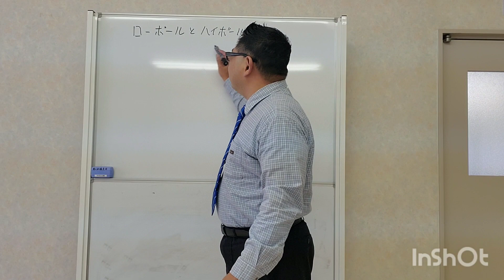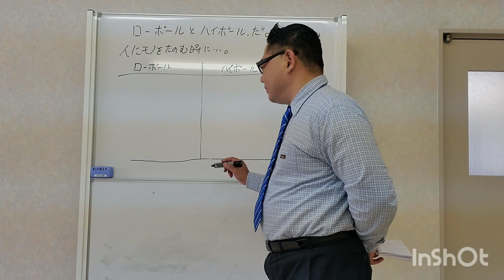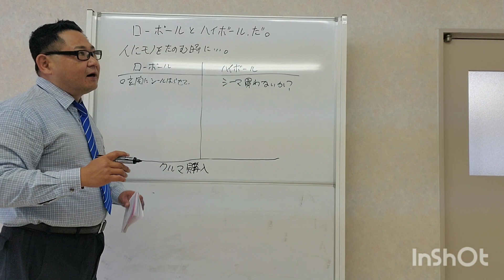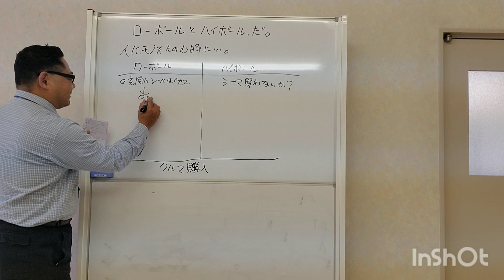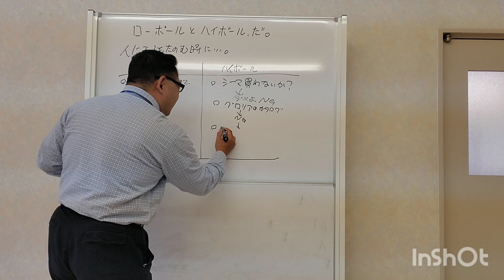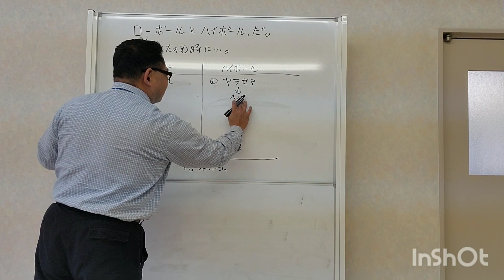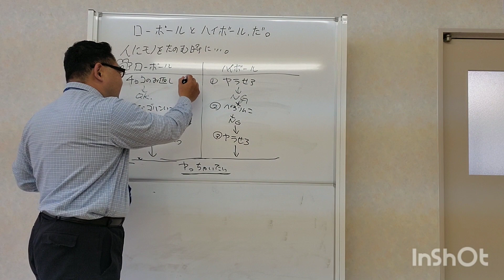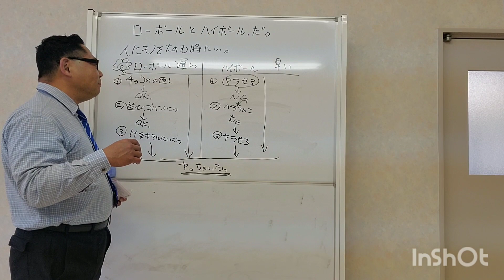人にモノを頼もう、だ。(下の説明欄も読んでね)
人にモノを頼む時のやり方を２通り紹介させてもらいました。
お仕事や、お友達付き合いなどにて活用して下さいな。(^.^)